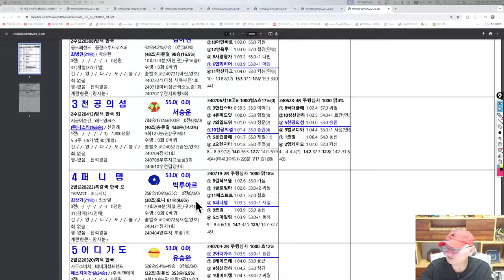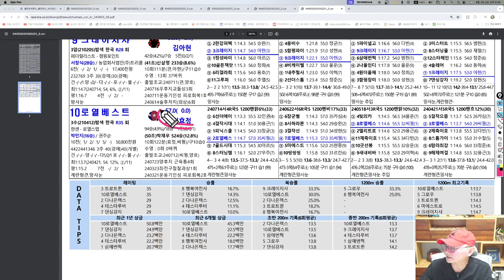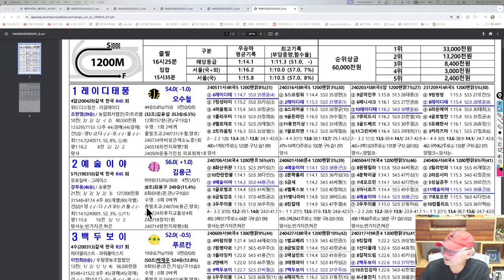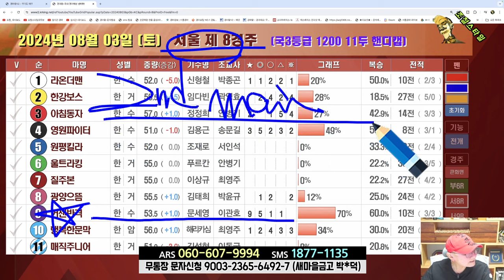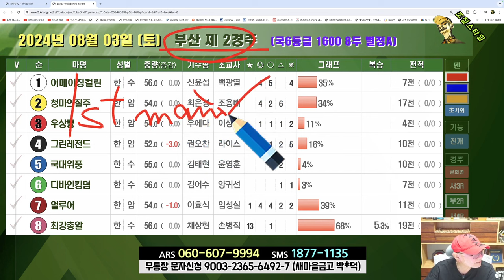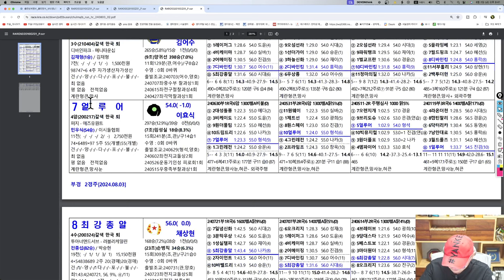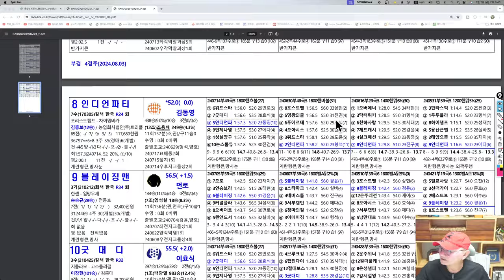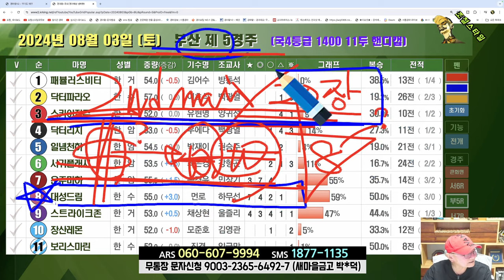[경마] 조철스타일 경마/ [8/3/토요 ] 실전베팅 / 징검다리 UCC